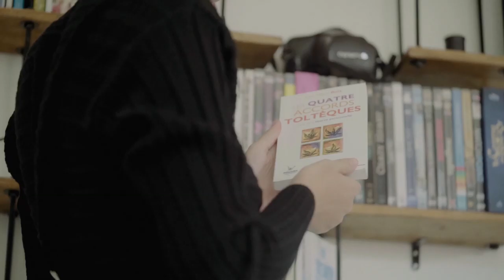Inside model Léa Bonneau's parisian apartment | Vogue Paris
We see her everywhere, quite literally. With a successful modeling career, Léa Bonneau has one of those infectious personalities, armed with a radiant smile and contagious good mood. She knows how to take the pressure out of fashion, juggling her photoshoots with stand-up comedy classes. She's a fashionable comedian in the making - watch this space.

Journalist: Eugénie Trochu
Productor: Nikki Petersen
Director of photography: Pierre Wrobel
Stylist: Aline de Beauclaire
Make-up and hair stylist : Eny Whitehead
Editor: Angéline Fraioli
Color Mixing: Etienne Baussan
Editor-in-chief: Jennifer Neyt